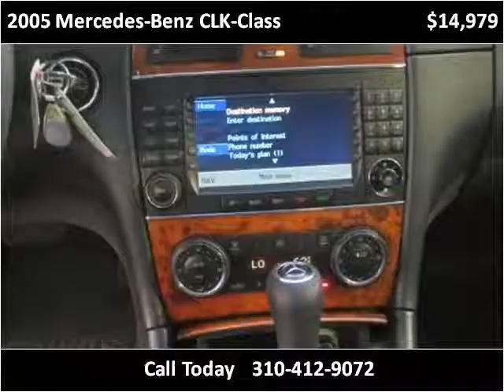2005 Mercedes-Benz CLK-Class Used Cars Inglewood CA